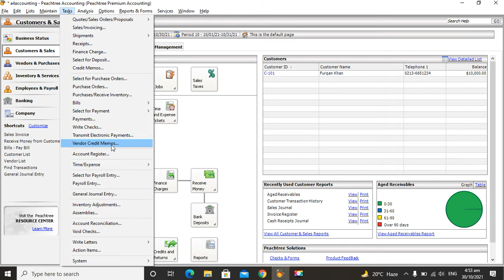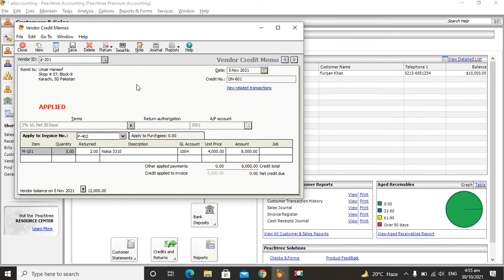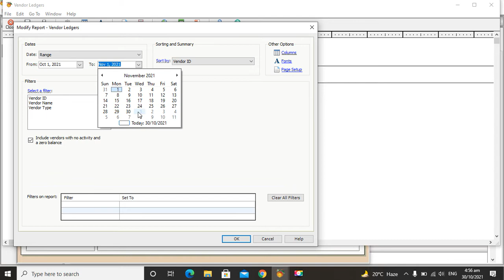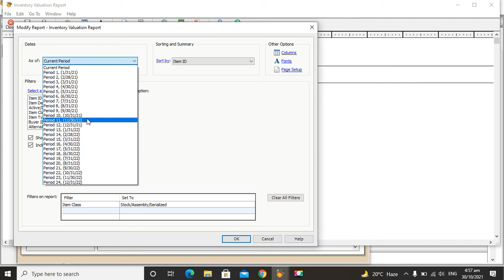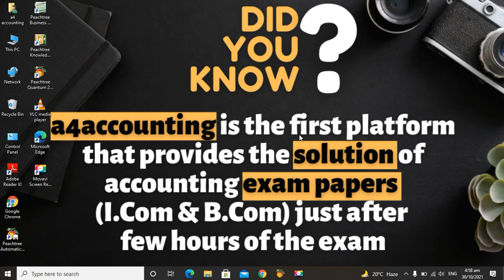Peachtree - Vendor Credit Memo (Purchase Return) (Episode # 17) in Urdu/Hindi | a4accounting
In this video, you will learn how to make purchase returns in peachtree.